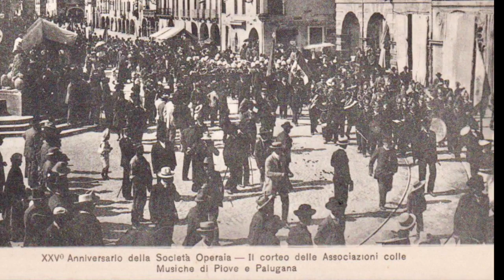Este (Padova) : vecchie foto e cartoline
vecchie foto di Este (Padova) ai piedi dei Colli Euganei